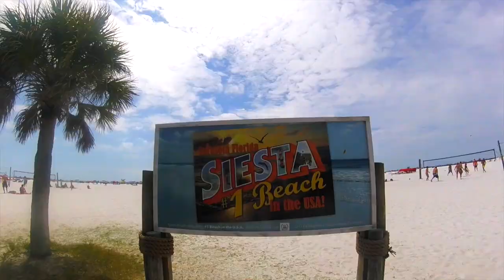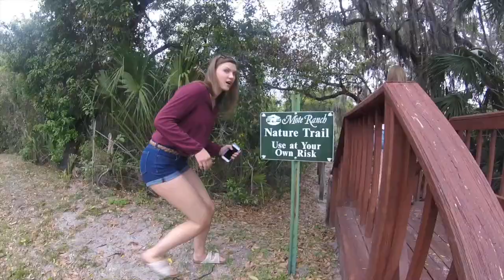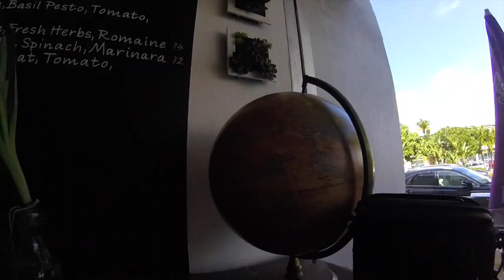Spring Break 2017